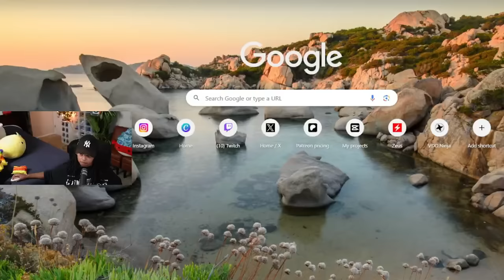Chrisean went LIVE and went AWF 😱 "Dj Dky STOP posting my 💩 before ME bro" 😱